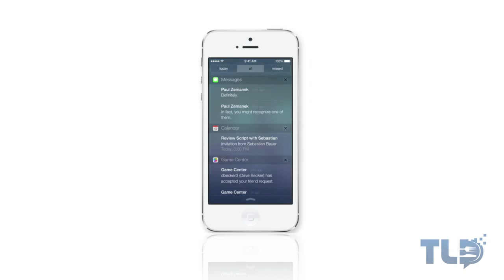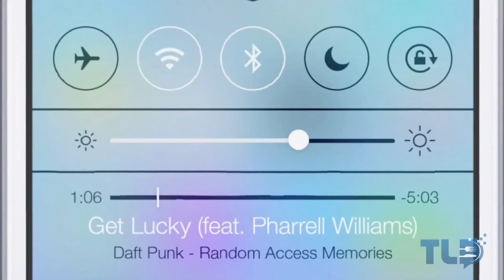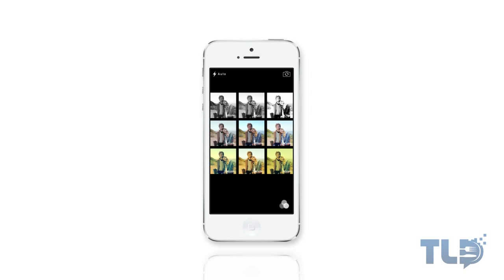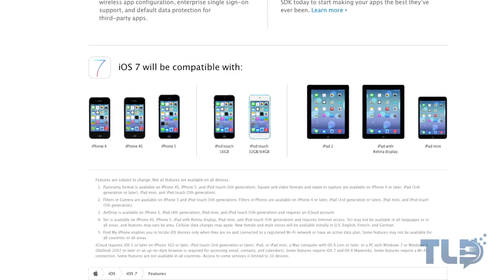Top 5 iOS 7 Features!